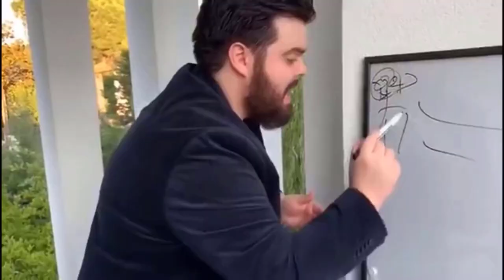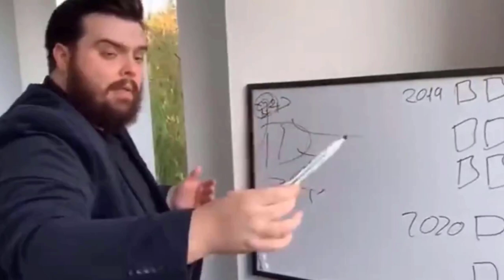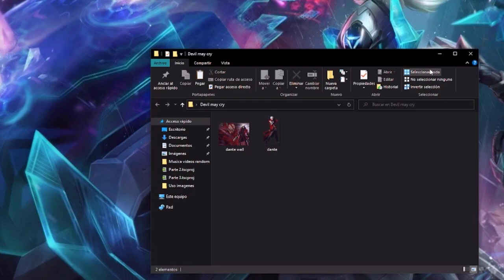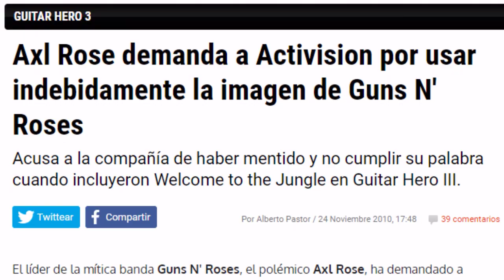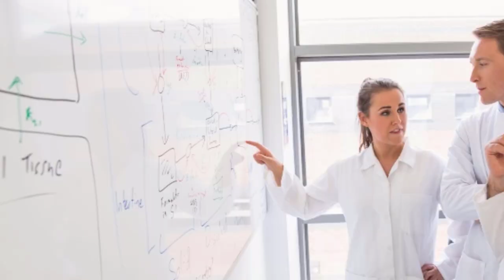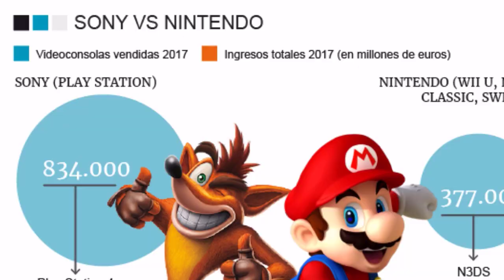ESTOS JUEGOS SON UNA COPIA Y NO LO SABIAS - TOP COPIAS DE JUEGOS DESCARADAS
Este video representa toda mi capacidad de edicion, creativa y visual que tengo al hacer videos, es el video mas importante de mi canal ya que tardé al rededor de 3 meses en hacerlo, así que si pueden compartirlo a todos los que conocen se los agradecería :(

Es un video resubido, ya que este video lo terminé hace 2 meses, pero en su momento no pasó ni las 500 reproducciones por el shadowban que le cayó por bromas subidas de tono y algunos temas delicados que tomaba, recorté lo suficiente para que ya no me pudieran castigar por ello y que no perdiera su escencia el video, aqui se los traigo de nuevo C: